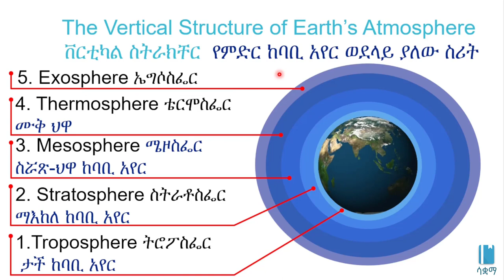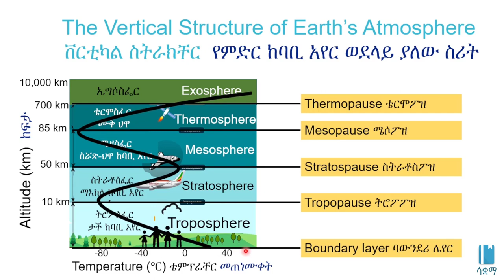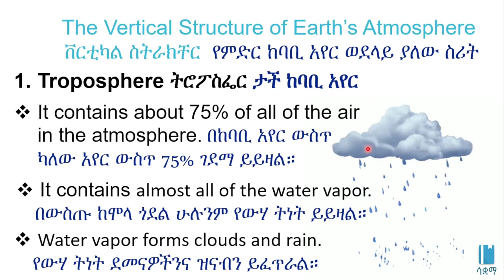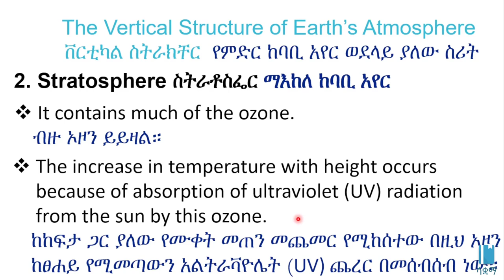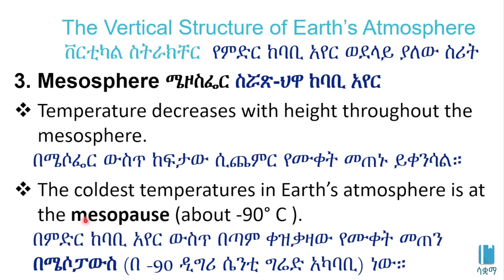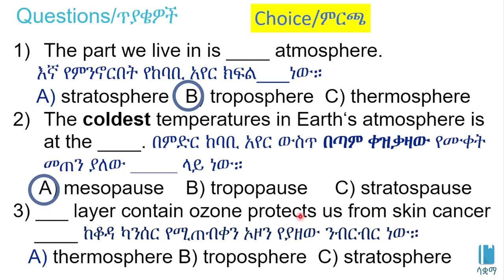Grade 7 General Science Unit 6: The vertical structure of Earth's Atmosphere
በዚህ ቪዲዮ ውስጥ ስለ ምድር ክፍሎች(አካል እና ከባቢ አየር) እንማራለን። የተሰራውም በ7ኛ ክፍል አጠቃላይ ሳይንስ ምዕራፍ 6 ላይ ተመስርቶ ነው። በሳቋማ (ኤጁኬሽን ፎር ኢትዮጵያ) ስር የተለቀቁ የቀለም ቪዲዮዎች ከኢትዮጵያ ስርዓተ ትምህርት ጋር የሚስማሙ ናቸው።

In this video, we are going to learn about the parts of the Earth (Body and Atmosphere). It based on Unit 6 of Grade 7 of the Ethiopian curriculum. The academic videos published under Saquama (Education for Ethiopia) are in line with the Ethiopian curriculum.